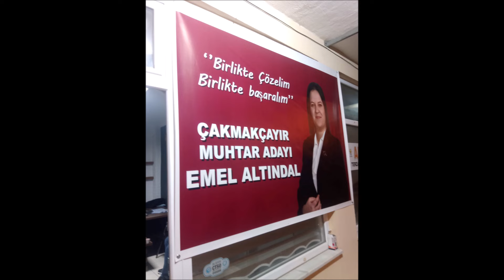EMEL ALTINDAL İLE RÖPORTAJ | MUHTAR ADAYI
OCAK 2024
MUHTAR ADAYI EMEL ALTINDAL İLE RÖPORTAJ